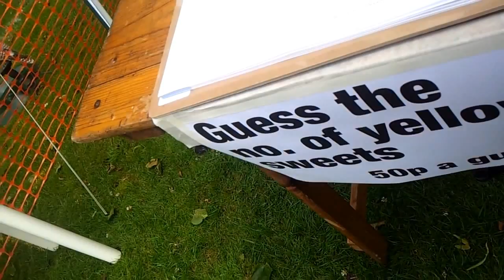RedMatterBros Present Selly Oak Festival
Selly Oak Festival What Did Miabuscus And Deadria Get Up To? Become A Chicken Eater Today!